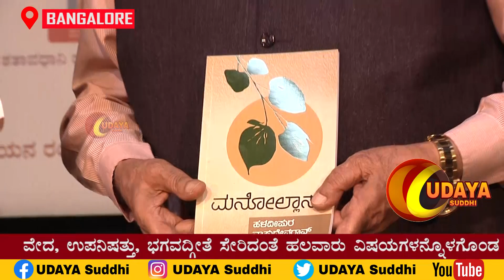RELEASING OF MANOLLASA KRITI HALADIPURA VESUDEVA RAO